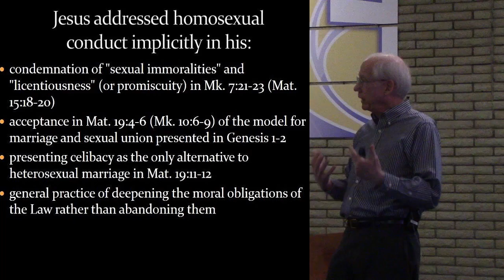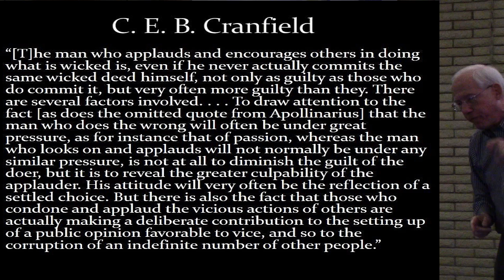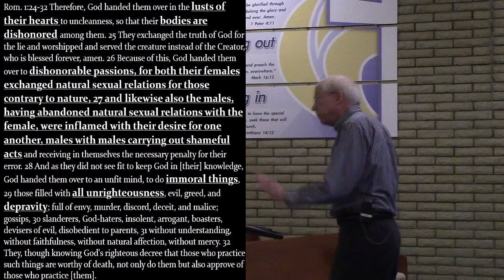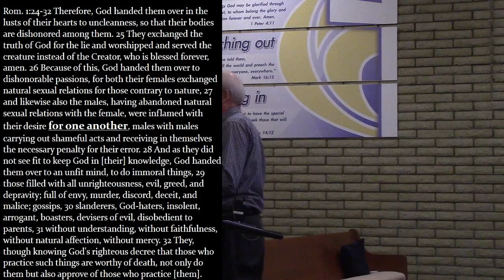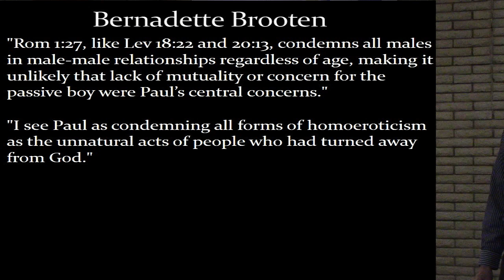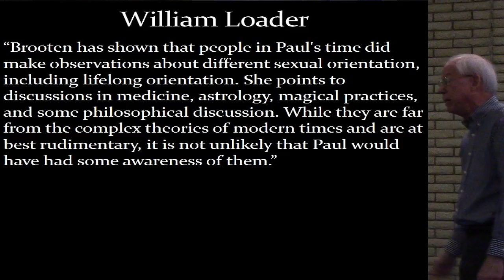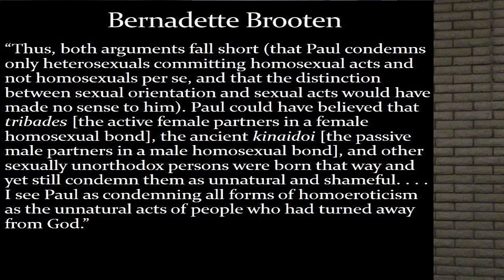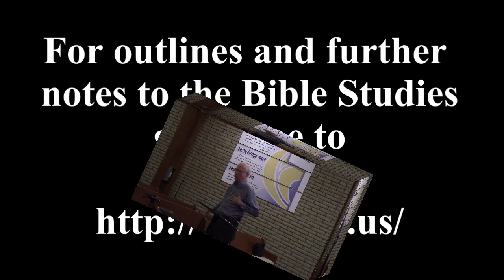The Bible and Homosexual Conduct week 6